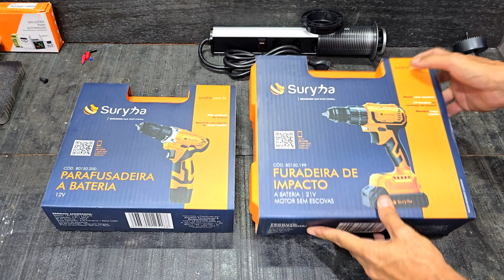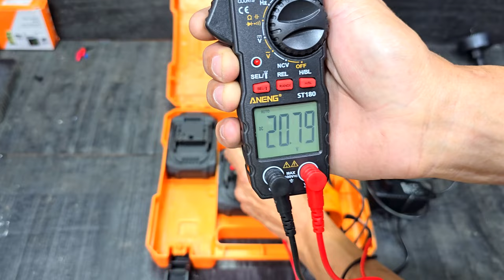Parafusadeira 21V motor Brushless com ótimo custo benefício, reviw e teste